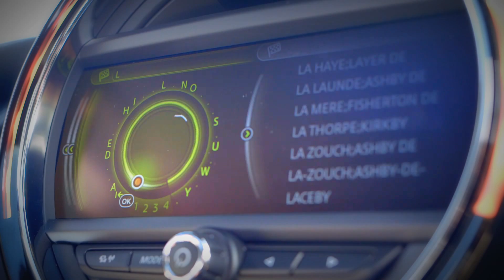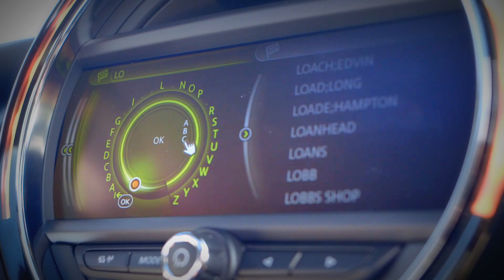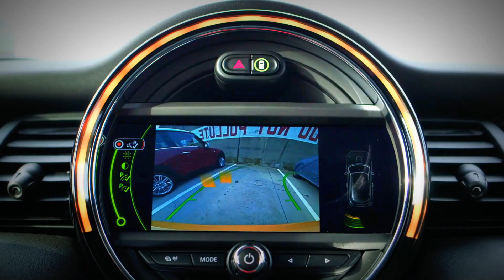New 2014 MINI Interior - Full HD